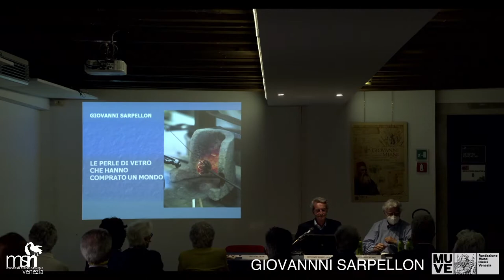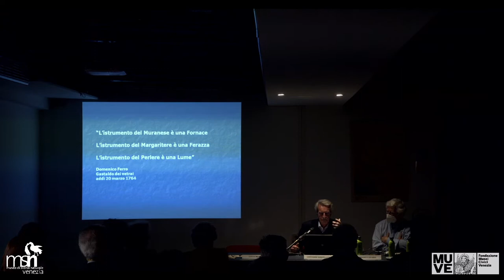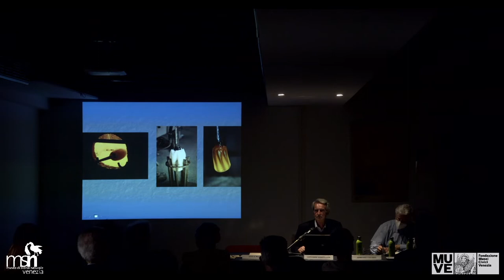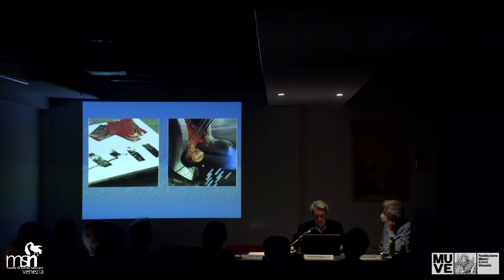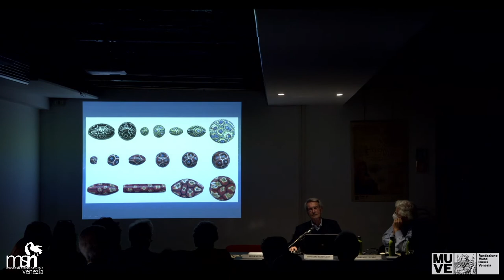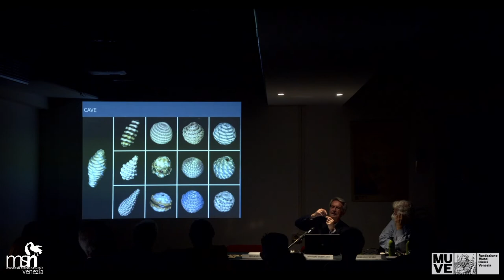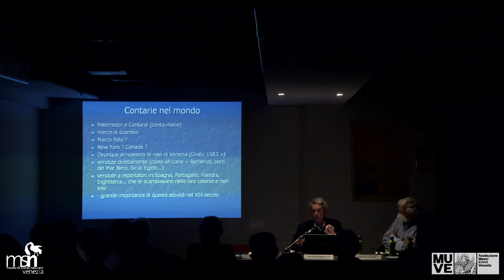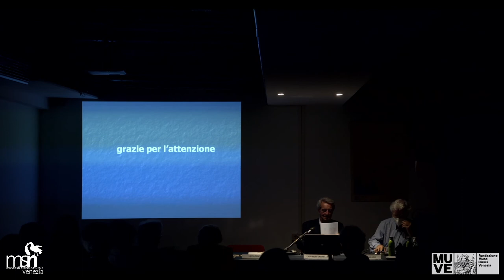Le perle che hanno comprato un mondo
Con Giovanni Sarpellon
Introduce Adriano Favaro

L’hanno chiamata “la moneta che comprava il mondo”. Ne sono stati trovati esemplari nei luoghi più distanti da Venezia: la perla di vetro è forse una delle icone più forti dell’immaginario veneziano. Così come è stata davvero l’oggetto di scambio più potente dei mercanti verso molte popolazioni indigene tanto che lo stesso Giovanni Miani progettò di avviare un mercato di perle con l’Africa. E ancora adesso in certi paesi africani i riti di iniziazione femminile prevedono percorsi con giovani donne letteralmente rivestite di collane di perle “veneziane”. Quella delle perle veneziane è una storia che si conosce ancora molto poco, raccontata da Giovanni Sarpellon.

Maggiori informazioni sul progetto di ricerca e divulgazione dedicato a Giovanni Miani del Museo di Storia Naturale